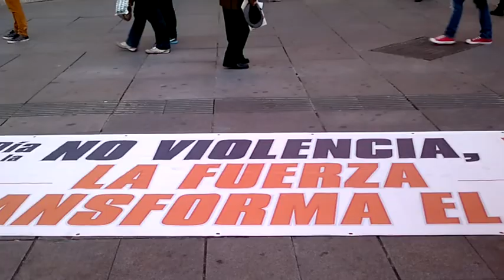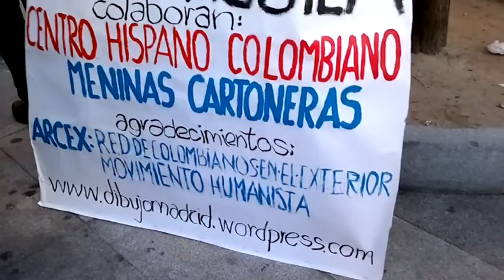Dia de No Violencia con Dibujo Madrid y Brazos de Águila -2 Oct 12-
Dia de No Violencia con Dibujo Madrid y el Grupo de Teatro Brazos de Águila en Plaza de Cayao  -2 Oct 2012-